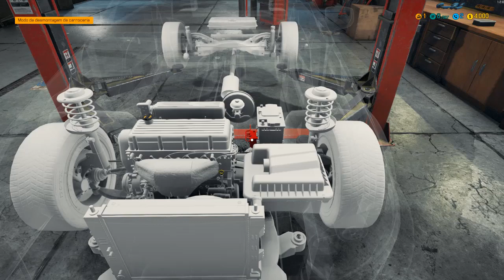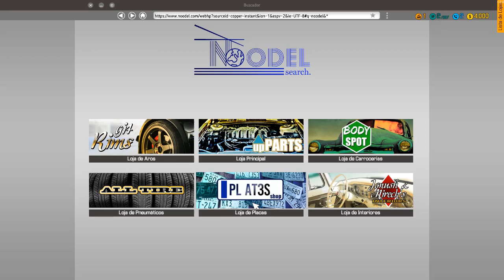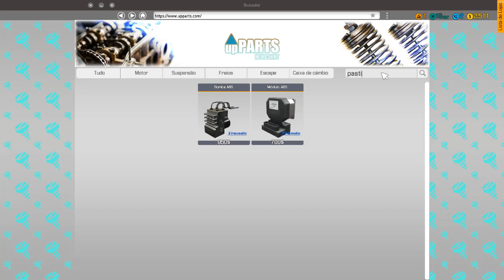CAR MECHANIC 2018 #1 - A VIDA DE UM MECÂNICO ‹ RaaVaz ›